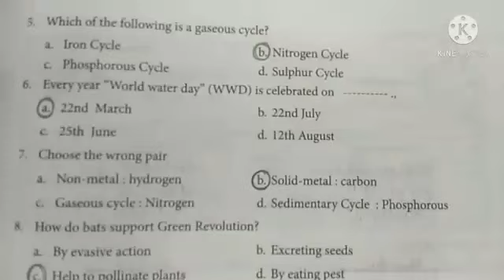9th standard science worksheet : 23 | Workbook answers for 9th standard